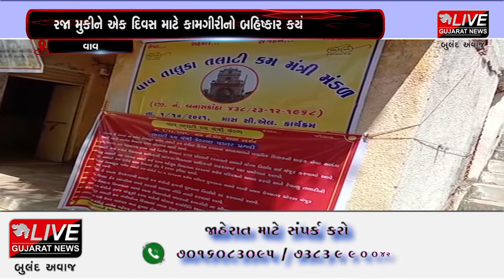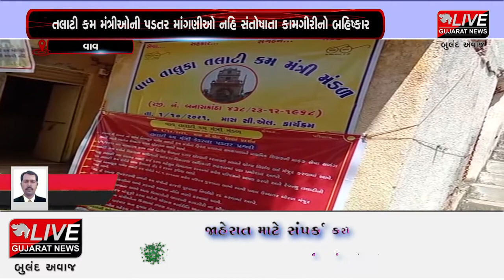વાવ: તલાટી મંડળ ની અચોકસ મુદત હડતાળ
તલાટી કમ મંત્રીઓની પડતર માંગણીઓ નહિ સંતોષાતા વાવ  તાલુકાના તલાટીઓ દ્વારા એક દિવસીય અચોકસ મુદત ની હડતાળ ઉપર તલાટીઓ ઉતર્યા હતા   અને જો તાત્કાલિક ધોરણે સરકાર દ્વારા યોગ્ય નિકાલ લાવવામાં નહિ આવે તો આવનારા સમયમાં ઊંગ્ર આંદોલન કરવાની તૈયારી બતાવી છે